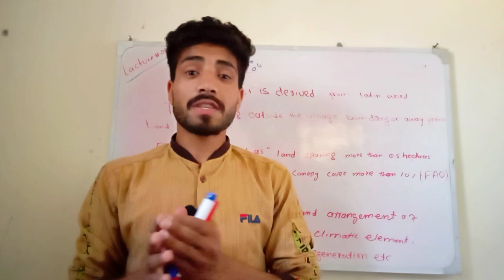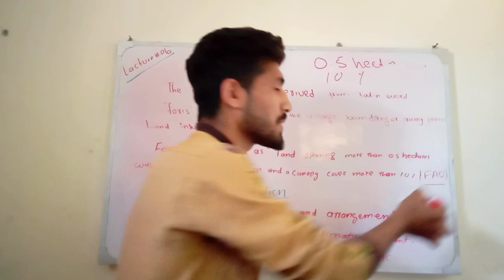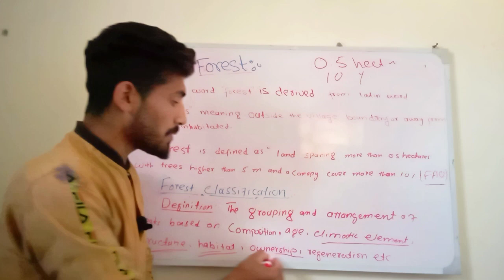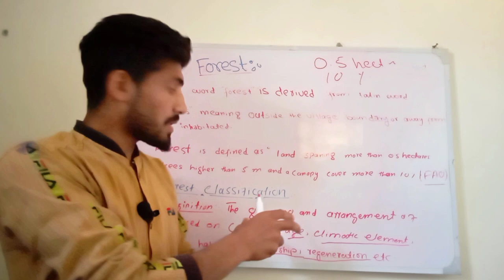What is forest and its classification in Urdu|Hindi|classification of forest according to FAO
classification of forest in india,classification of forest in hindi
classification
classification of forest for class 8th,classification of indian forests,forest classification in india
legal classification of forest
random forest algorithm in machine learning
Classification of forestry
Forest types,forestry
Fypes of forests in india
Types of forest in india,random forest classification